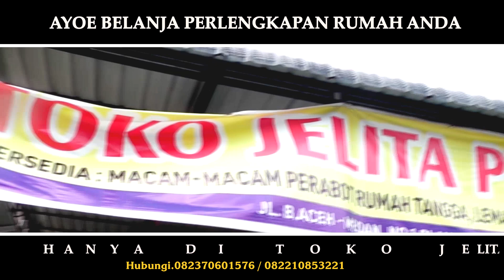FILM COMEDY ACEH -MABOK BUNGONG.part.2- FULL HD 2020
pemain

cek nasrol
ratna.sms
boceh
candra
mancong
sriek
kacong
aton